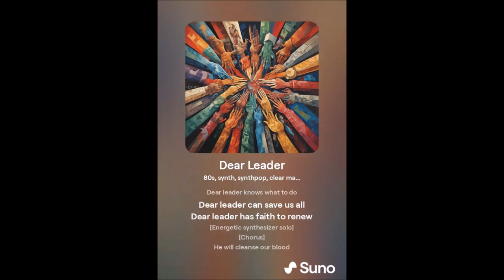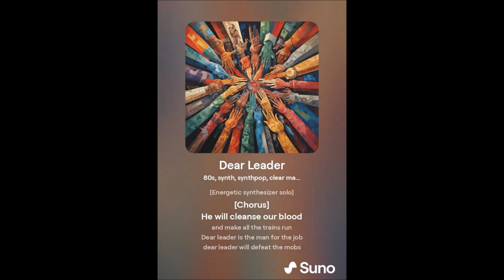"Dear Leader"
A catchy 80s synth-pop song I wrote about fascism, told from the point of view from a society that is embracing a Strongman figure.